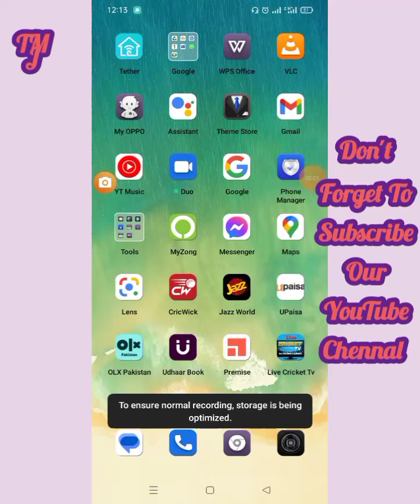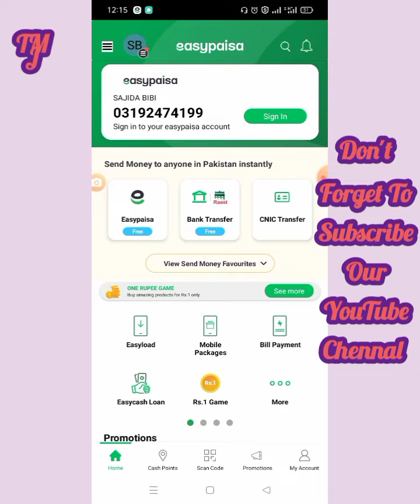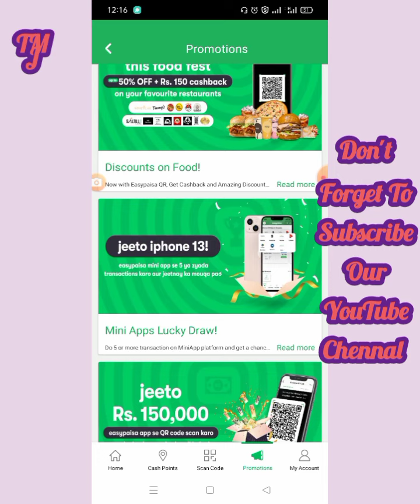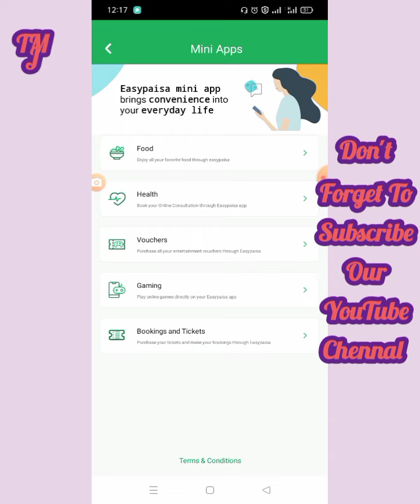50 Rupee me Iphone13 Easypaisa Mini App se:Easypaisa 50Rupee Game Show:Easypaisa Mini app Offer 2022